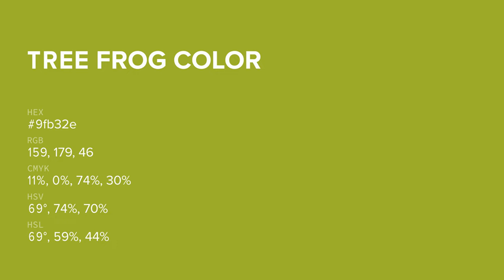Tree Frog color 9fb32e hex color - Green color - Cool color 9fb32e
What color is Tree Frog ? 9fb32e hex color - Green color - Cool color 9fb32e

Hex 9fb32e Color Code is also known as Tree Frog color.

Hex 9fb32e Color code in RGB color code model is created after adding 62.35% red color, 70.20% green color and 18.04% blue color.
Hex 9fb32e Color code in CMYK color (process color) code model is generated after subtraction of 11% cyan, 0% magenta, 74% yellow and 29% black.